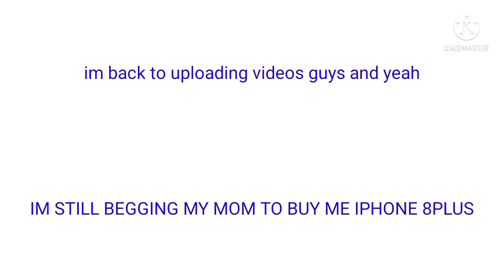im back to uploading videos lol.